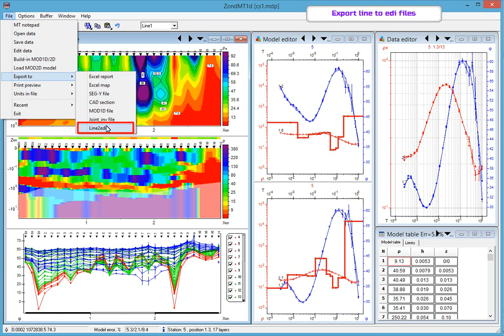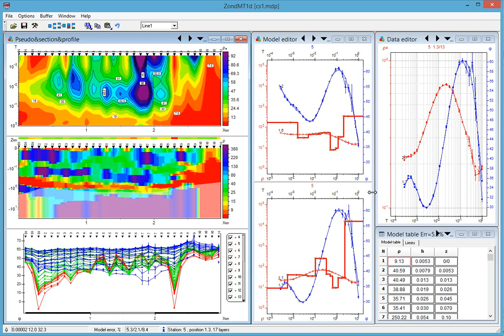New options for controlled source in ZondMT1D